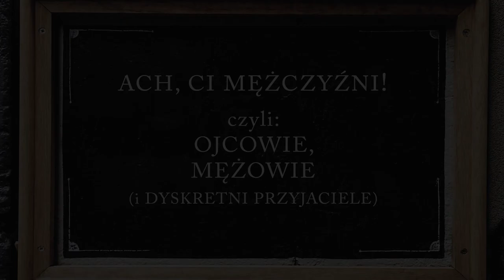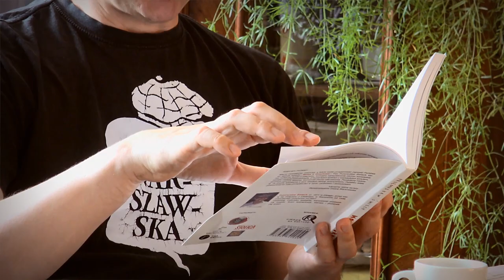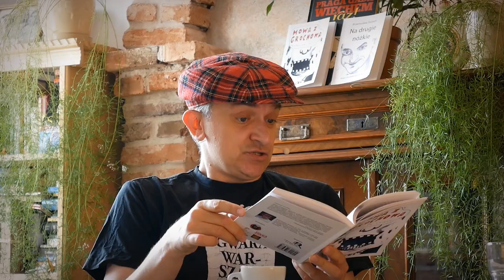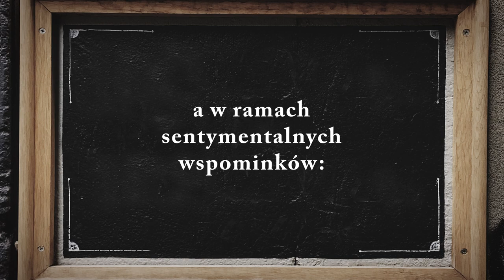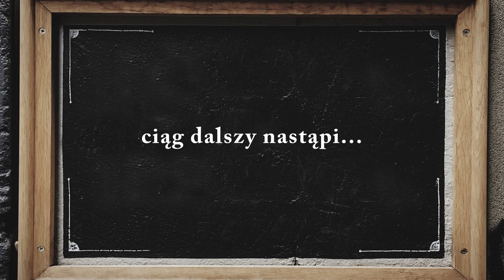02/1 "Ach, ci mężczyźni!" - warszawska gwara i piosenki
Na naszym Kanale: Kultura w Sieci, Warszawa, Praga, Grochów, Kamionek, Poland, Polska, gwara warszawska, muzyka, warszawskie przyśpiewki, piosenki z ulicy, kapele podwórkowe, śpiewaj razem z nami, wakacje, przygoda, lato w mieście, co w Wawie piszczy, przedwojenna Warszawa, praskie klimaty, spacerownik warszawski, Przemysław Śmiech, Heniek Małolepszy – Maciej Mościcki, Jarosław Kaczorowski - Spacerolog Praski, praska ferajna, zwiedzanie Warszawy, przewodnik po Warszawie.

oraz goście specjalni spotkania: Warszawska Orkiestra Sentymentalna!

z Warszawą Między Wierszami!